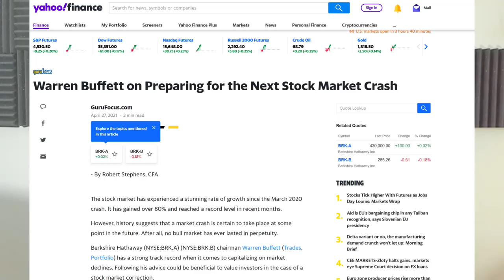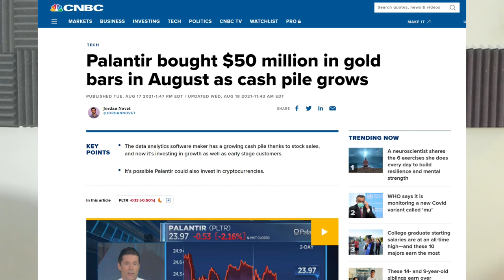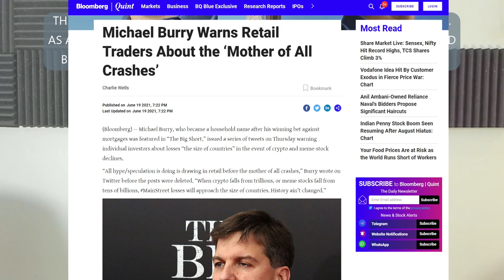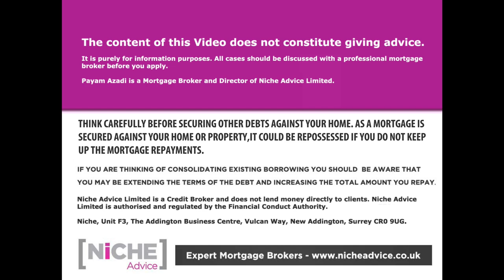Market Crash or Property Boom who is right and what to do about it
In this episode, we look at the different arguments for and against a Stock Market crash which could potentially affect the wider economy and the UK property market.

We also look at different ways people can protect themselves from a stock market crash as well as a UK property crash whether they are residential mortgage owners or buy-to-let investment property owners.

Will try to look into the housing bubble theory and if it is a valid argument to say hey they could be a correction within the property market and if so what will happen to some of the stock

Sources used in the video:

Michael Burry Warns Retail Traders About the ‘Mother of All Crashes’

Warren Buffett on Preparing for the Next Stock Market Crash

Palantir bought $50 million in gold bars in August as cash pile grows